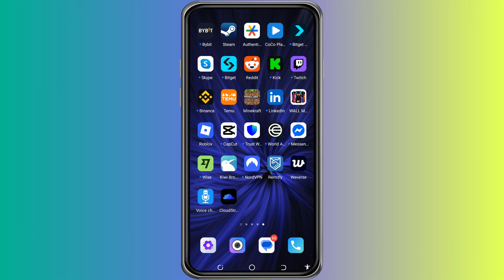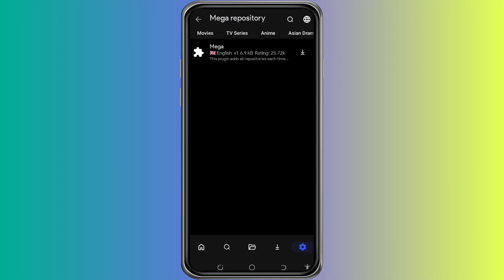How to Add Extension Repositories to Cloudstream (2025)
In this video, I'll guide you on how to add extension repositories in CloudStream.

If this video helped you, a like would be greatly appreciated!